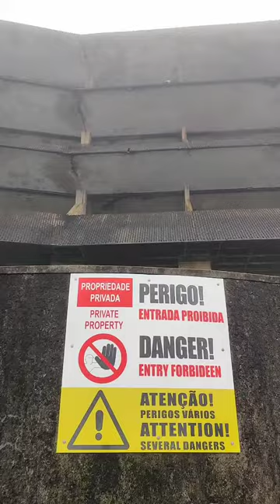Urbex Sao Miguel Dec 2021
Abandoned Hotel Monte Palace Azores